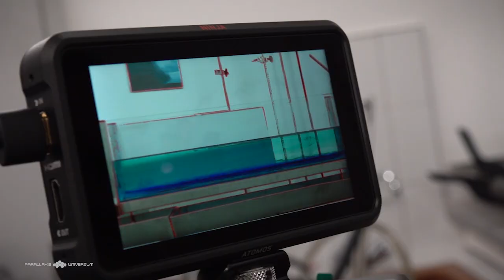Labor Werk | Parallaxis Labor 2x6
Ebben a rövid werkvideóban megmutatjuk, milyen volt a hangulat a Parallaxis Labor második évadának forgatása során. Miklós megmutatta énektudását, valamint kiderül az is, hogy ki nem kapcsolata ki a mobilját a felvételek során. Aki dinó az most velünk tart!